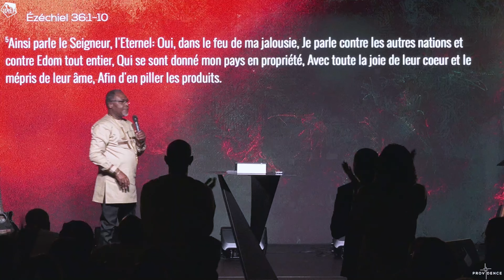Laurent do Rego - Il y eut un soir et il y eut un matin | JIREH 2023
Lorsque vous honorez Dieu, le créateur de la terre, cette dernière vous honore en retour. C'est ainsi que vous pourrez rendre votre pays habitable.
L'évêque Laurent Do REGO vous enseigne sur la nécessité d'éradiquer le péché et de se repentir pour voir son pays devenir habitable. Découvrez son message !
Nouveau à Providence ?
Vous venez d’accepter Jésus ?
Joignez-vous à nous pour impacter le monde.